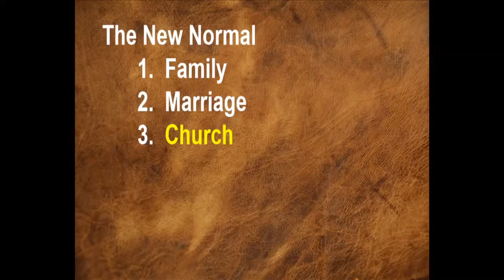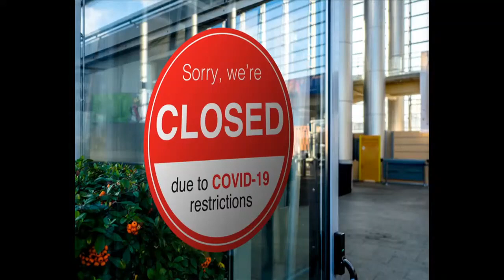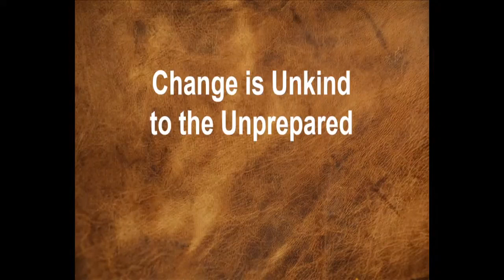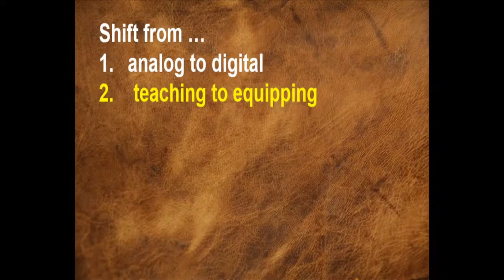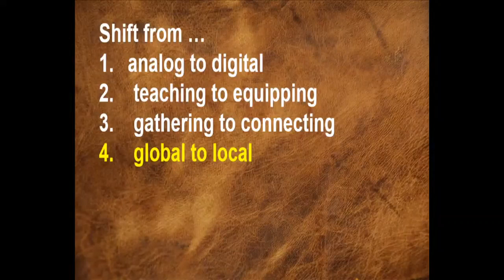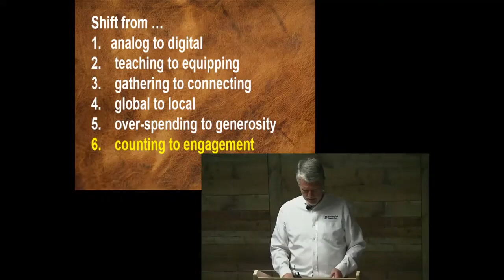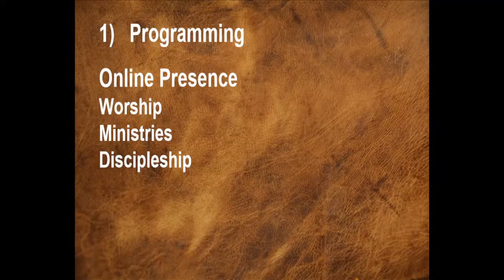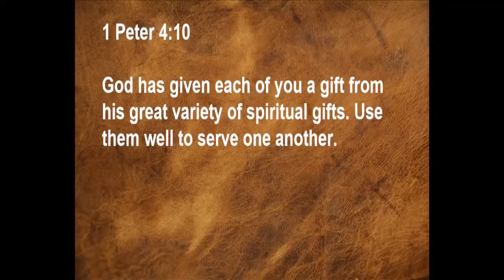Our Church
Our daily lives certainly look different than they did several months ago, don't they? And many of us may be wondering when life will finally get back to "normal" … back to the way things used to be. But what if God doesn't actually want us to go back to the old normal, and is using this time to lead each of us into a brand new normal?